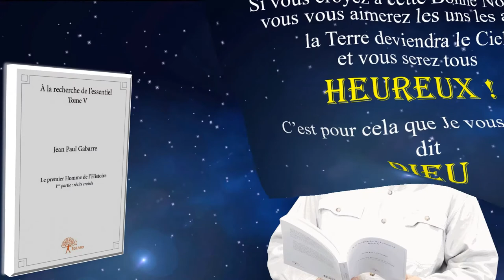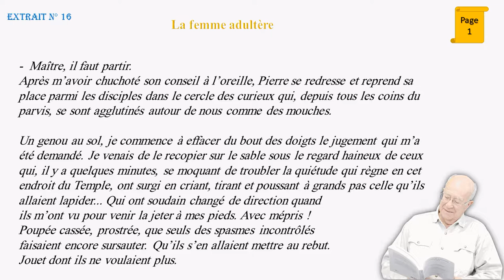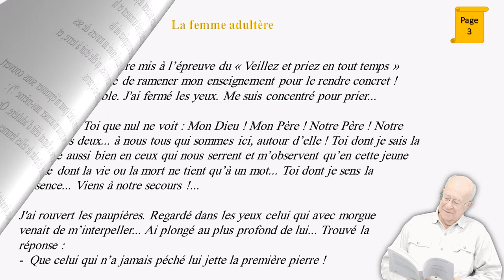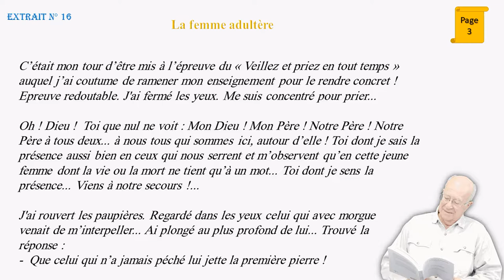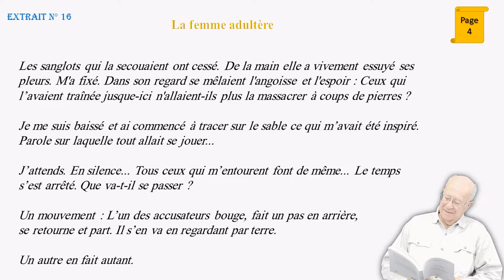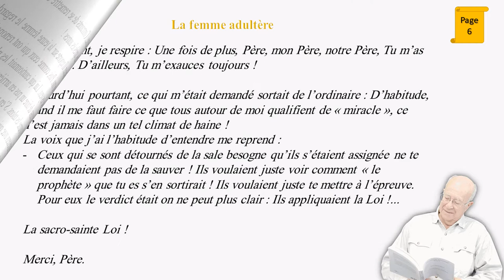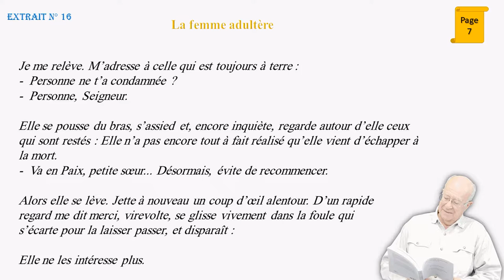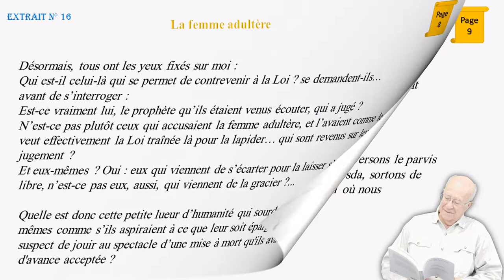L’évangile par Jésus selon Jean Paul GABARRE (Ext 16)